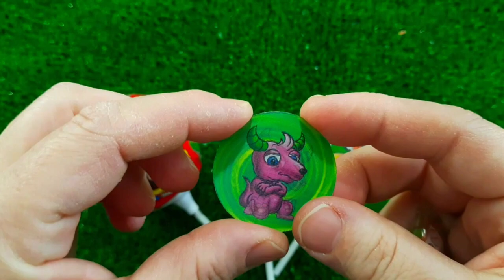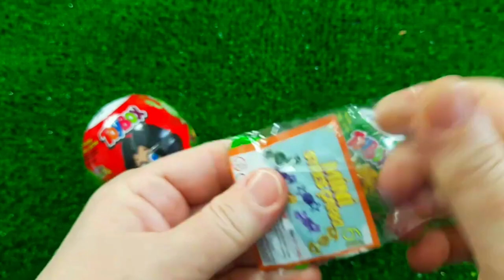Rainbow Satisfying Video _ DIY How To Make Lollipop Candy Paw Patrol Fruits Cutting ASMR